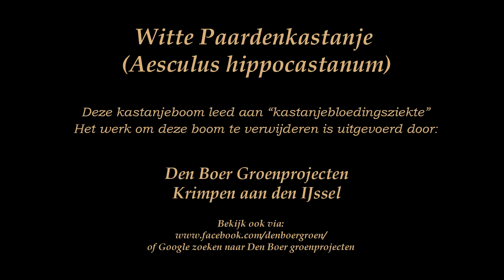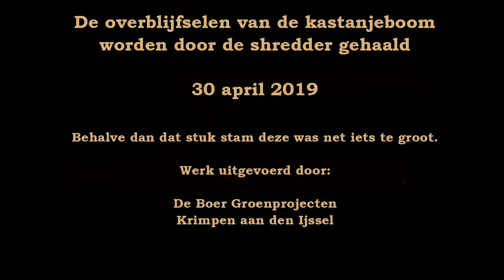Remove / Grub up chestnut tree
29 april 2019 Een Witte Paardenkastanjeboom is gerooid, deze boom was ziek en had de "Kastanjebloedingsziekte" er zijn hier in deze grote gemeente velen gerooid vanwege deze ziekte.
Paardenkastanje (Aesculus).
Dit is een van de bekendste bomen in Nederland, je vindt ze dan ook overal. Het zaad, blad en de schors van de paardenkastanje is giftig. Dit had ik dus niet verwacht.
Het werk is uitgevoerd door Den Boer Groenprojecten uit Krimpen aan den IJssel, zie

Kijk ook eens hier op deze website mits u geïnteresseerd bent in het melk/zuivelvervoer van vroeger en heden

April 29, 2019 A white horse chestnut tree is grubbed up, this tree was sick and had the "chestnut bleeding disease" there are many grubbed up here in this big church because of this disease.
Horse chestnut (Aesculus).
This is one of the most famous trees in the Netherlands, you will find them everywhere. The seed, leaf and bark of the horse chestnut is poisonous. I did not expect this.

The work was carried out by Den Boer Groenprojecten from Krimpen aan den IJssel,